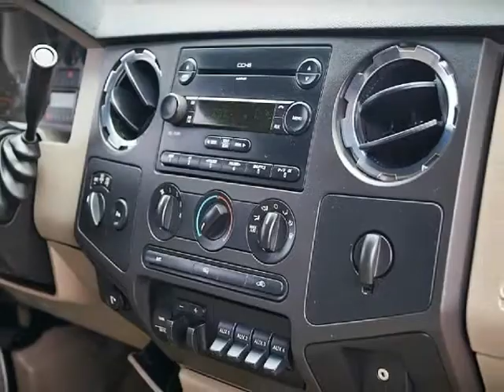2008 Ford Super Duty F-350 SRW 4WD Crew Cab 172" XLT 6.4L Turbo Diesel Auto (San Diego, California)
3757 Midway Drive
San Diego